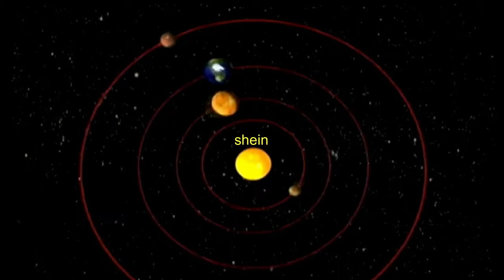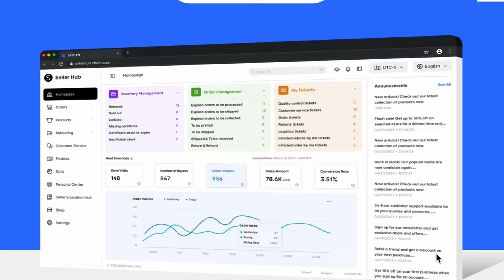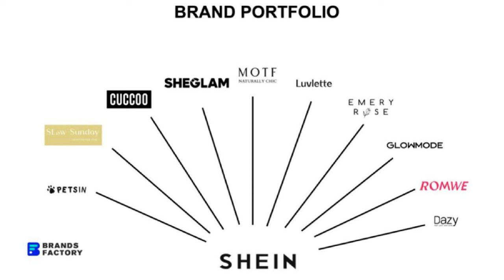Shein's new fast fashion marketplace (a roadmap to brand domination)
To receive a shout-out at the end of next week’s video, comment sustylover​ in the comments with your name, country of origin, and your insta handle 💚

Progress Stamp 🚨:
Upload date: Sun, June 30, 2024

About me:
Hi, I am Elle (She/They)! I am a Mexicana Americana fashion activist that’s 27 years old and living in Chicago. I am a Type A Pisces Sun, Aquarius Moon, and Virgo Rising. I love my alone time as an INFJ-T (90% introverted). I would like to think I'm a ‘deep’ thinker and feeler. I describe myself as a slow fashion activist, environmentalist, and lover of grassroots organizing. I was raised in a frontline, low-income suburb in IL where highways have lined my backyard and factory plants actively pollute my community. I was raised by Mexican immigrant parents who earned low-income salaries their whole life from factory wages.

I also love BOOKS! I especially read social justice books in my free time, and love to spend quality time in nature and with my local community. My spirit animal is a blue/ purple butterfly. I have a Bachelor's in Business Management and a Bachelor's in Apparel Merchandising from IL. I hope to one day publish a book on ethical fashion addressing the importance of cultural identities (such as Latinx citizens) in revolutionizing the fashion industry. In my heart of hearts, I dream of an ethical fashion industry for all.